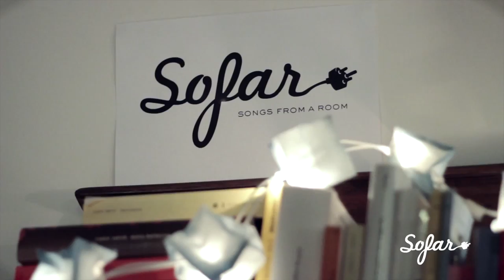Maria Devigili - L'Ombra | Sofar Milan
Maria Devigili playing "L'ombra" at Sofar Milan on February 17th, 2014

(Sofar Sounds Milan, Show #623)

Artist: Maria Devigili

Filmed by: Valerio Di Mauro, Riccardo Terzi & Alessandro Martello

Edited by: Alessandro Martello